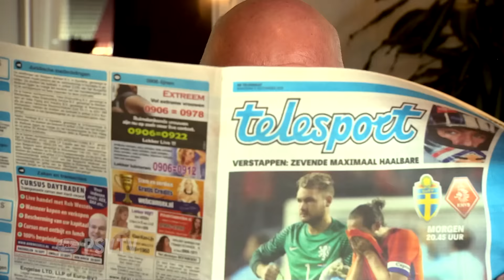PSV TV: Aad de Mos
Voormalig PSV-trainer Aad de Mos is gecharmeerd van Zinchenko en neemt het op voor Luuk de Jong.